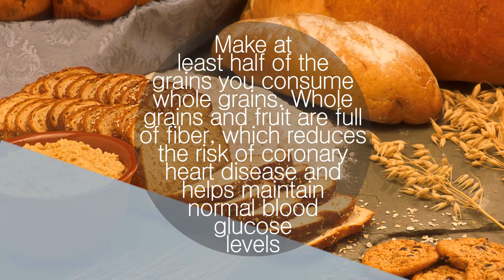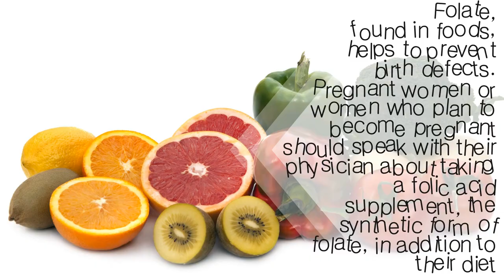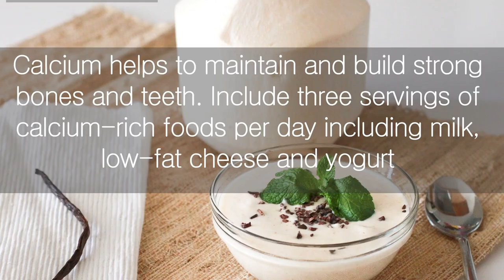6 Essential Nutrients and Their Functions | Nutrition Pass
6 Essential Nutrients and Their Functions